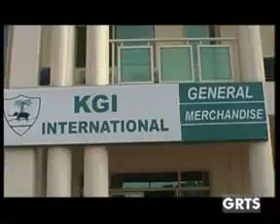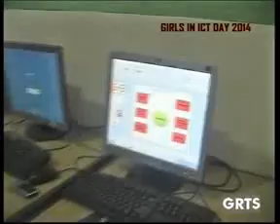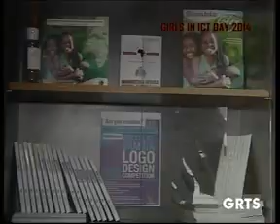GRTS 24 05 2014 2030 GMT